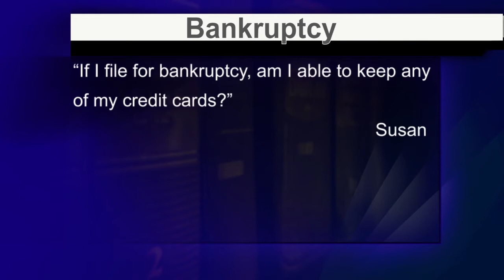Bankruptcy & Your Credit Cards - LawCall Macon - Legal Videos 2021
If you file for bankruptcy can you keep any of your credit cards?

TV Show

Legal Directory